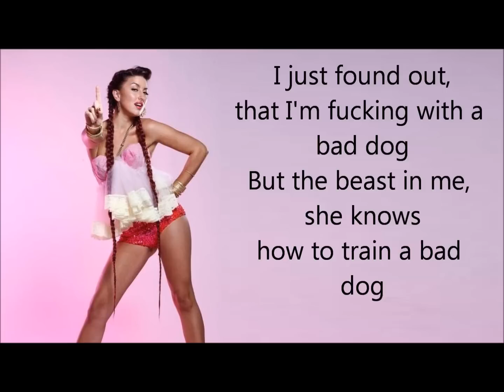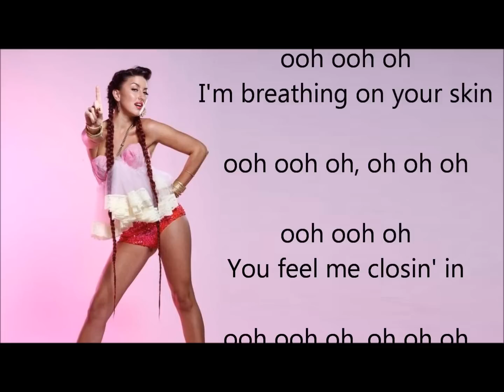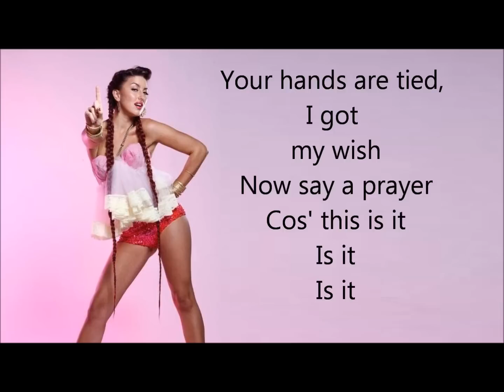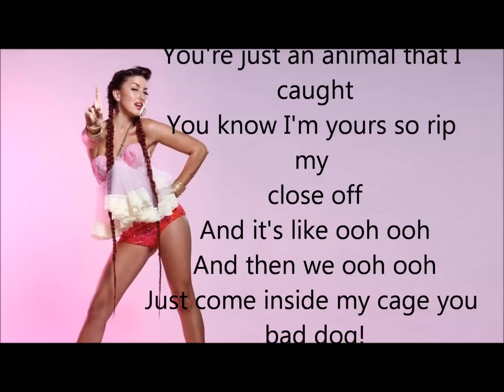Neon Hitch - Bad Dog - Lyrics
The lyrics to Bad dog, by Neon Hitch ;)
Hope u enjoy it!
Sorry for the grammatical errors .. :/ LoL